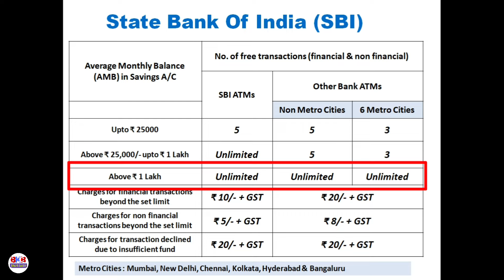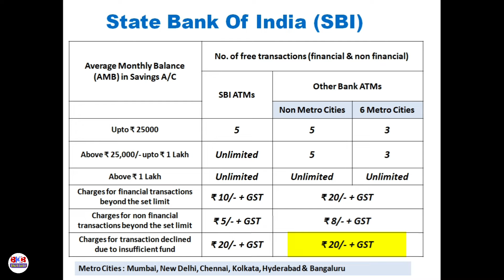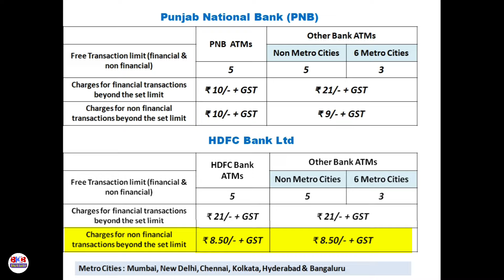ATM Cash withdrawal limit of Banks in 2023 | ATM transaction charges of SBI, PNB & HDFC Bank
All public sector banks in the country provide free facility to their customers for a certain number of ATM transactions every month. If a customer exceeds the free usage limit set in a month, he/she will be charged for every use of the ATM, whether financial or non-financial. According to the new guidelines of the Reserve Bank of India, a customer of any bank will have to pay a maximum fee of Rs 21 on the maximum withdrawal amount. In the video I have given detailed information about the new ATM transaction charges imposed by Banks and discussed the issue in detail. Hope my video will be helpful to all.

Topics discussed :

Free ATM transaction limit of State Bank of India
Free ATM transaction limit of Punjab National Bank
Free ATM transaction limit of HDFC Bank Ltd.

About -
Hi Dosto